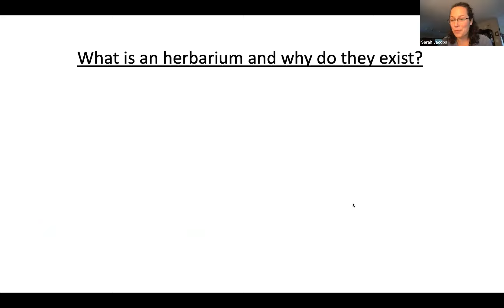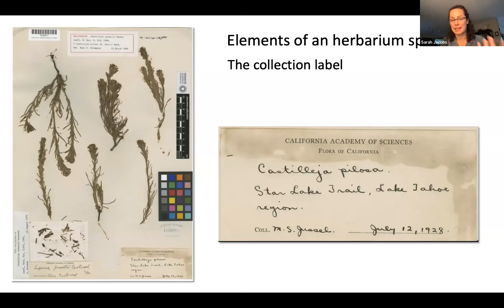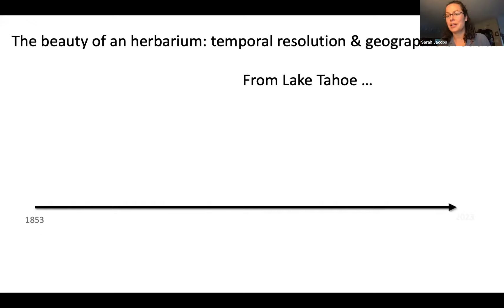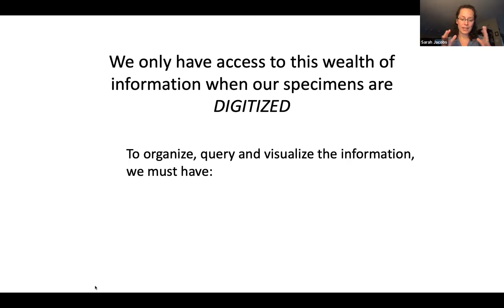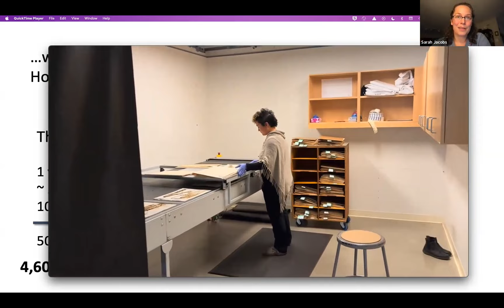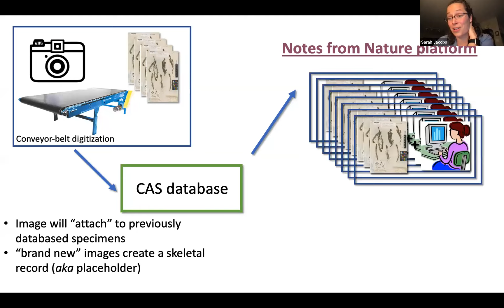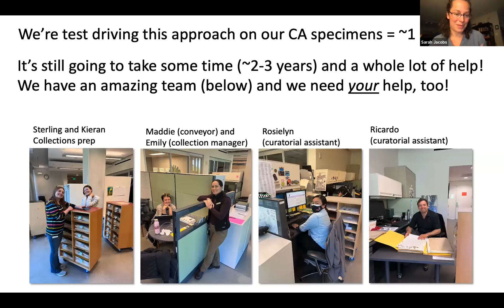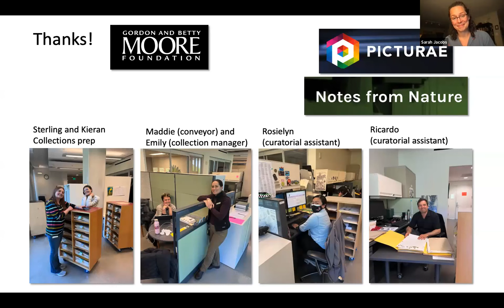Digitizing California Herbarium Specimens at Cal Academy with Dr. Sarah Jacobs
The California Academy of Sciences was recently funded to digitize 1 million California botany specimens from their herbarium. Each specimen in the collection contains valuable data that not only helps us understand California biodiversity as a whole, but also paints a picture of the history of species across the state. That trove of information is invaluable to research and conservation efforts, but right now most of it is only accessible to those who are able to visit our collections in San Francisco. In addition, summarizing information across the entire collection is currently impossible.

Previously estimated to take decades of work, this project will utilize cutting-edge technology (including engagement with community scientists) to perform the project in only a few years. As a result, the project will make the California botany collection accessible to scientists, policymakers, and community members across the state and beyond. It’s a critical step towards supporting botanical exploration and research, and guiding development and management decisions that will help achieve CAS’ Thriving California goal of conserving and regenerating the biodiversity that makes California so unique.

Dr. Sarah Jacobs, curator of the Botany Department at the California Academy of Sciences, is part of a core team of scientists that collectively curates the Academy’s collection of over 2.3 million herbarium specimens. As the Howell Chair of Western North American Botany, she is particularly focused on guiding and shaping the collection of Western North American plants, ensuring their preservation, growth, and relevance into the future.